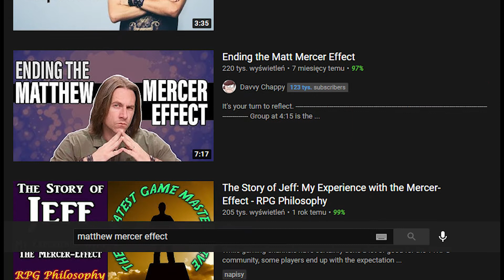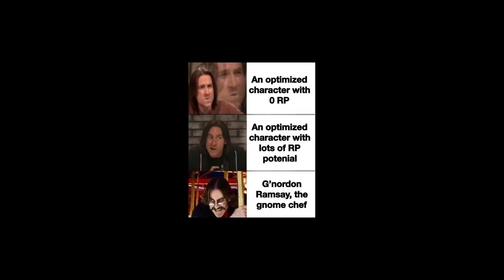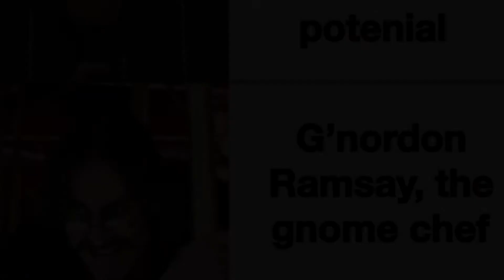5 RAD DLA GRACZY RPG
Nasze instagramy:
--ROMEK--